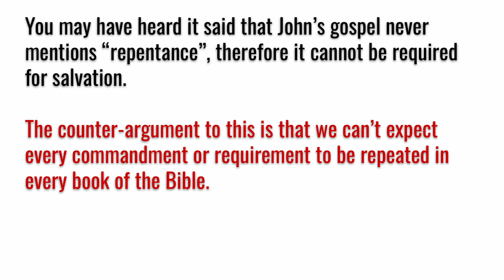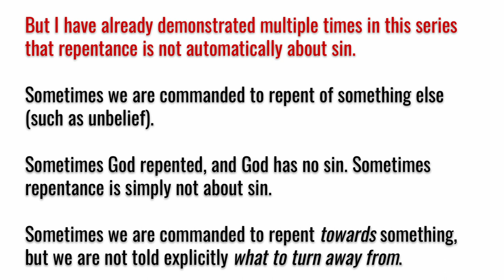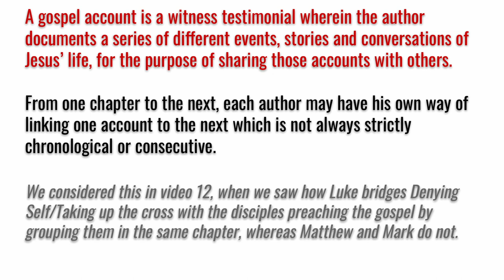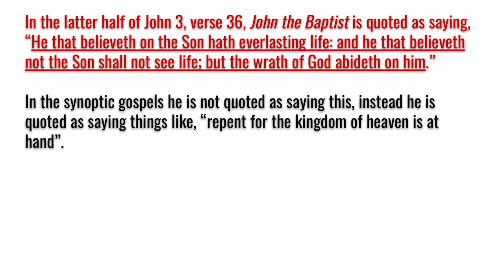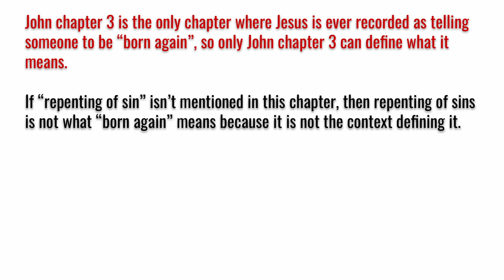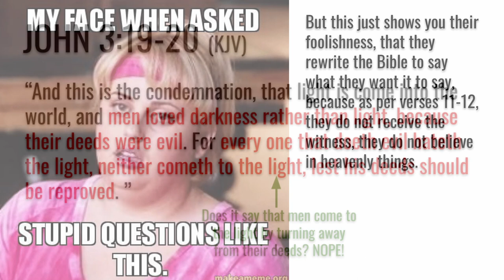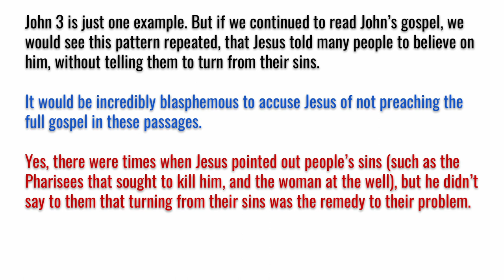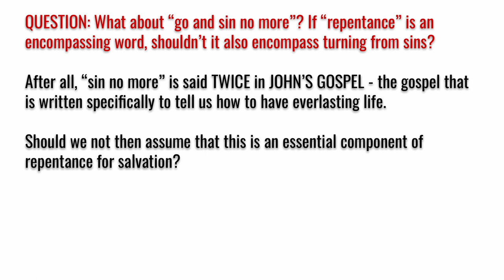Does it matter if John's gospel doesn't tell us to repent? (Repentance in a nutshell 15)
When we refute the notion that we have to "repent of sins to be saved", one of the arguments posited is that John's gospel never tells anybody to repent. However, we wouldn't expect every book in the Bible to repeat every fact and instruction. That being said, John's gospel was written to tell us how to have everlasting life and other books weren't deliberately written with the same intention. We will explore this question in this study, whether it actually matters, and consider how John is consistent with the other gospel accounts.